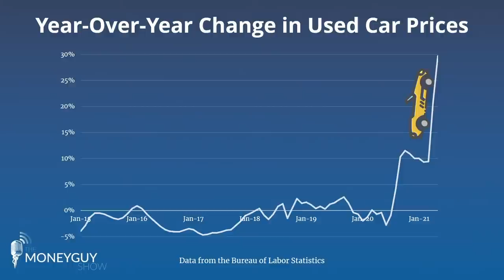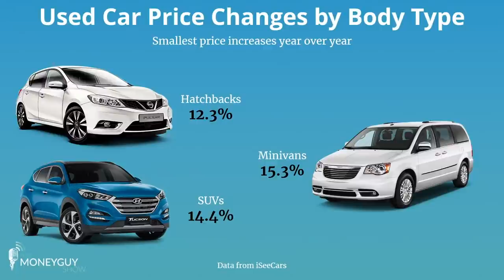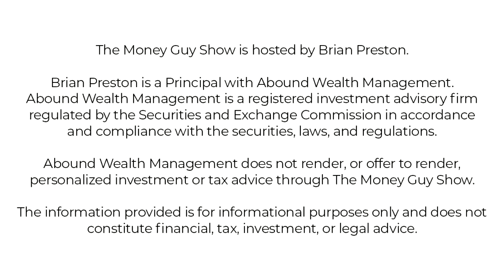How to Buy and Sell in a Used Car Bubble!